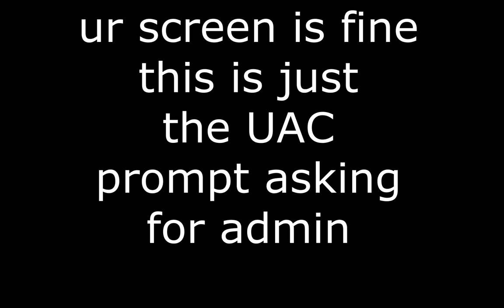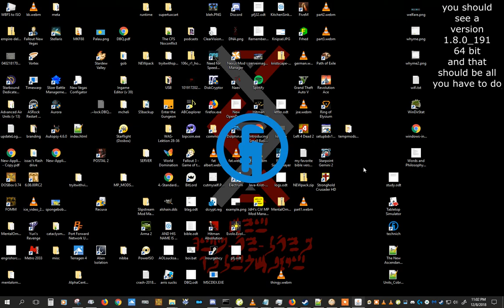how to java